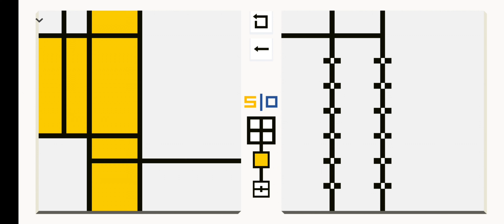Adding Everything Together - Please Touch The Artwork #7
A puzzle game where you touch the artwork to paint it. You learn how to do more stuff as you progress like lines, colors, cross lines, and ect. Chapter saying what you going to do next.